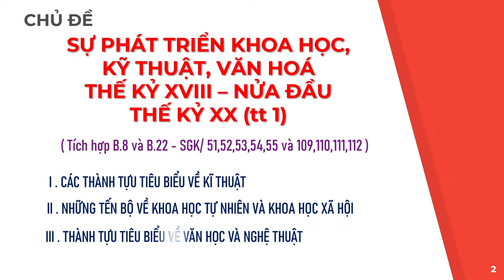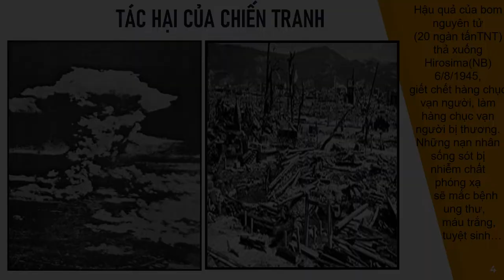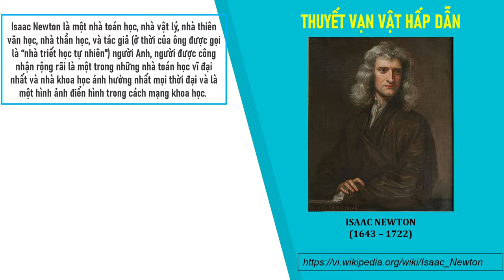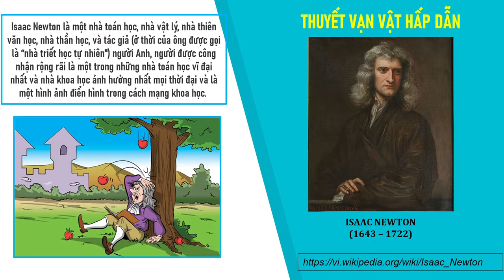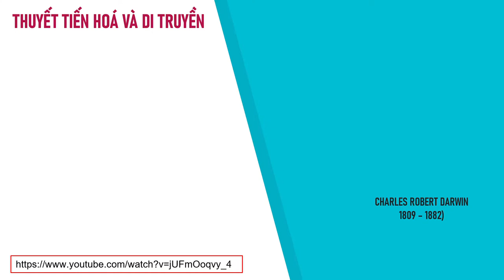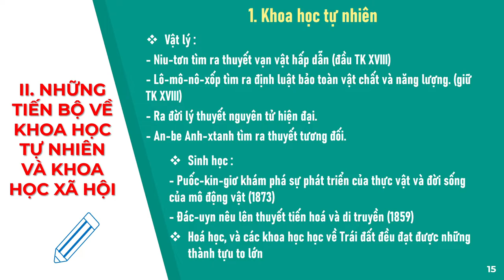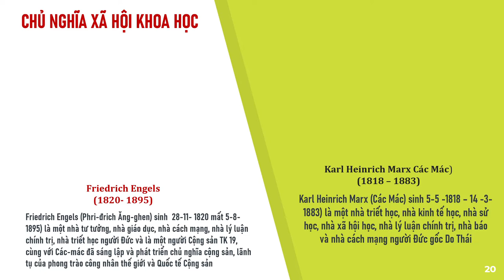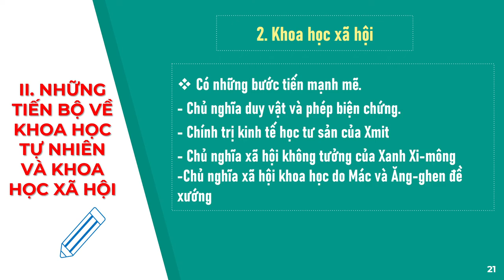LỊCH SỬ 8 (Tuần 8_HK1) - Bài 8 - SỰ PHÁT TRIỂN KHOA HỌC KỸ THUẬT, VĂN HÓA... (Phần tiếp theo 1)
Bài 8 - SỰ PHÁT TRIỂN KHOA HỌC KỸ THUẬT, VĂN HÓA THẾ KỶ XVIII – NỬA ĐẦU THẾ KỶ XX (Phần tiếp theo 1)